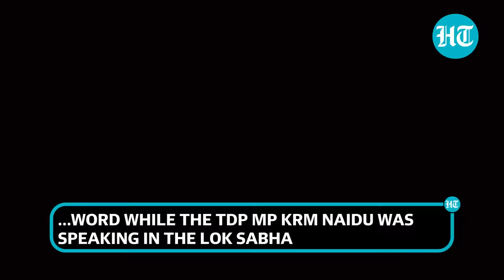Mahua Moitra stands by ‘cuss word’; Hema Malini tells TMC MP to ‘control her tongue’ | Watch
TMC MP Mahua Moitra's use of an abusive word in parliament during a faceoff with the ruling BJP has triggered a big political storm. BJP MP Hema Malini slammed Mahua, telling her to "control her tongue and not get too emotional. "While Hema Malini asked Mahua Moitra to control her tongue, the defiant TMC MP said she would "call an apple an apple and not an orange." On February 7, TMC MP Mahua Moitra stood up and used an objectionable word while TDP MP KRM Naidu was speaking in the Lok Sabha. Watch this report for more.